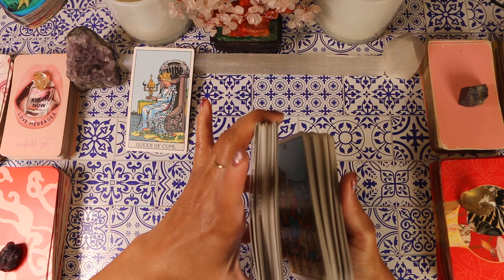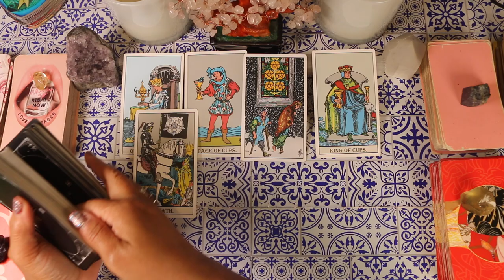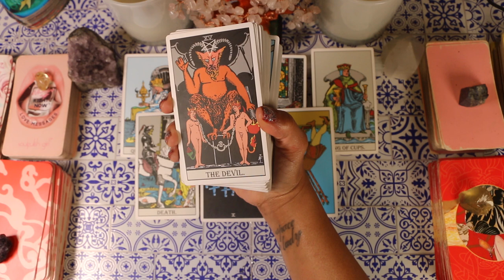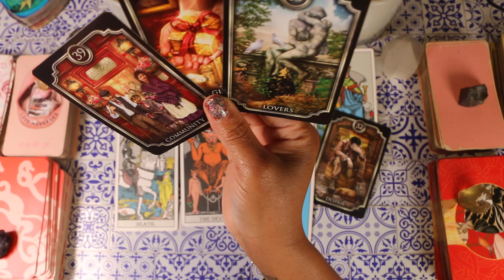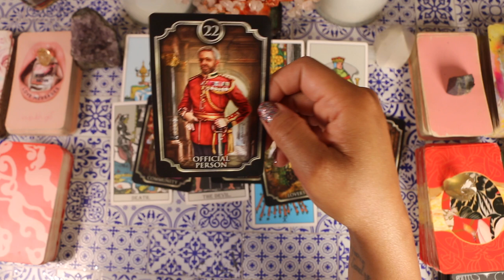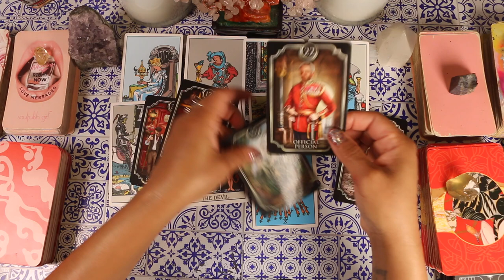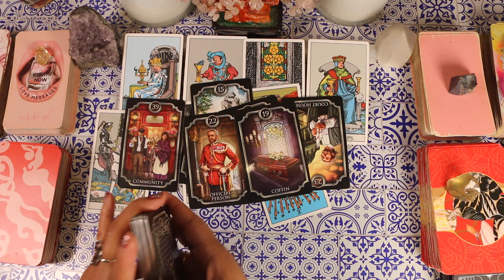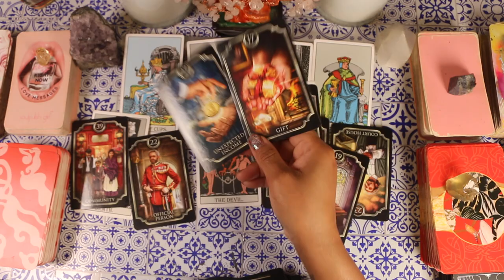ARIES🙏God Is saying Stay Positive You're about to receive A Major financial & spiritual upgrade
This month, God has a powerful message for Aries: Stay positive, because you’re on the verge of receiving a major financial and spiritual breakthrough! The universe is aligning blessings just for you, and this tarot reading dives into the energy shifts bringing abundance, growth, and prosperity your way.

Discover how staying optimistic and trusting the divine plan will open the door to incredible upgrades in both your material and spiritual life.